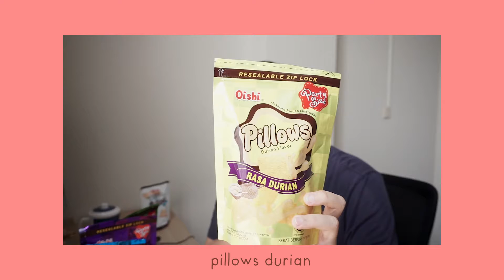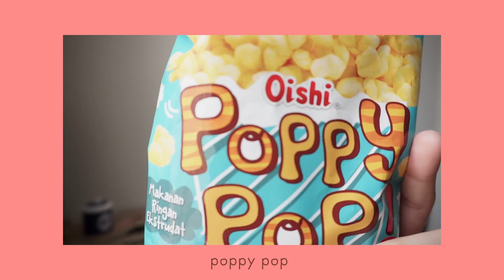jangan cuma beli oishi pillows doang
nyobain 26 jenis snack dari brand Oishi, mana yang paling enak?

0:00 intro
0:32 pillows cokelat
0:58 pillows ubi
1:15 pillows keju
1:43 pillows cocopandan
2:37 pillows durian
3:29 thin pillows cokelat
4:46 sponge cokelat
5:40 sponge mochaccino
6:00 sponge strawberry
6:28 sponge keju cheddar
7:08 chocolate popcorn
7:57 caramel popcorn
8:45 poppy pop
9:31 rin-bee keju
9:46 rin-bee pizza
10:26 makado sapi panggang
10:50 makado keju
12:00 makado saus tomat
12:37 suky suky shrimp
13:25 suky suky seaweed
14:11 panchos jagung pedas
14:41 panchos sapi panggang
15:01 oishi udang pedas
15:32 kriuk kriuk
16:09 cheese clubs
16:38 lula
17:29 verdict